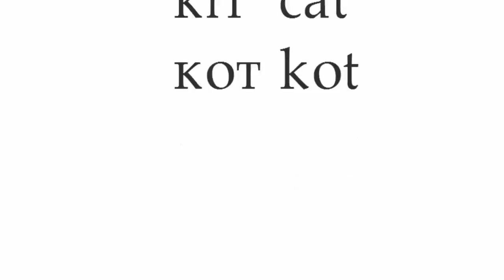Як намалювати кота на автомобілі, малюємо казкового кота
Сьогодні ми будемо вчитись як намалювати казкового кота в машині.
0:01 До нас в гості приїхав кіт на автомобілі. Ми будемо його малювати.
0:10 Спочатку намалюємо тулуб кота, його лапи.
0:19 Тоді намалюємо голову, очі, вуха і рот. Кіт дивиться на нас. Тому очі і все обличчя нам видно Ми його намалюємо.
01:01 Намалюємо ніс і вуса.

01:02 Тепер малюємо машину. У нас казкова машина. Волна має колеса, кермо і всі деталі машини. Так що ми все це намалюємо.
01:25 А тепер замалюємо кота і машину.
Ось такий кіт у нас вийшов.
Приходьте до нас знову і ми будемо малювати разом.